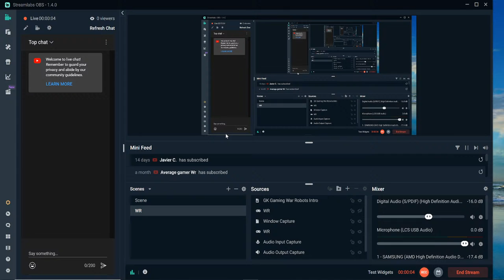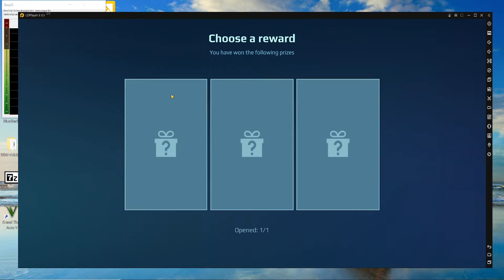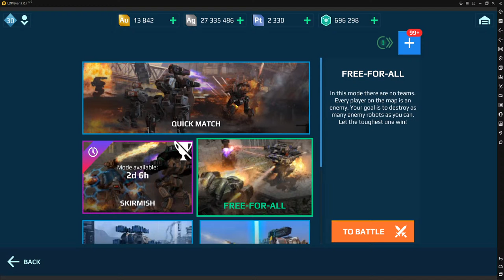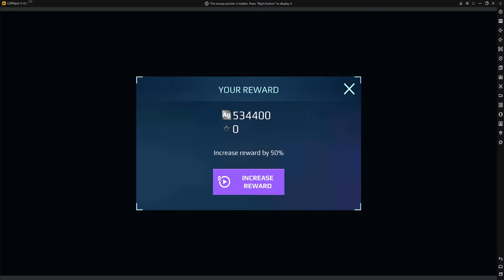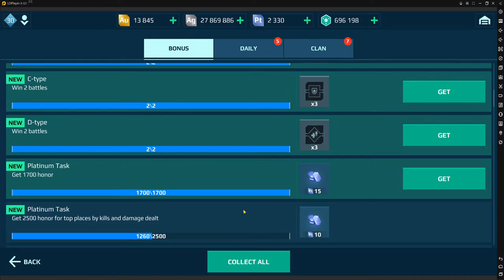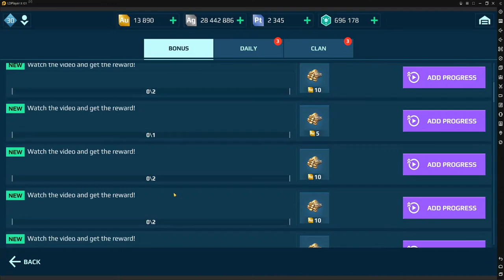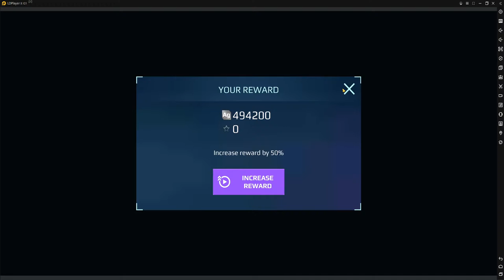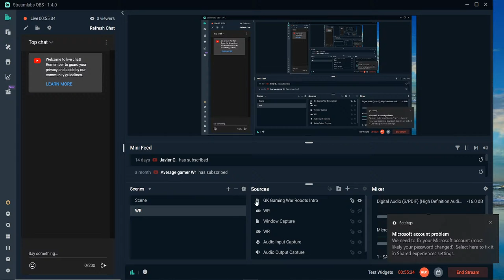War Robots Solo Naked Game Play!